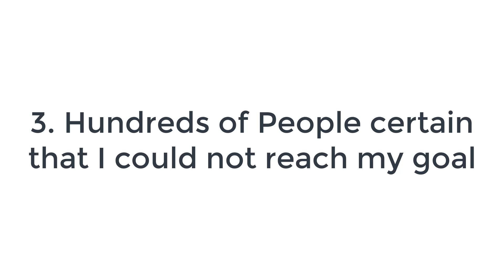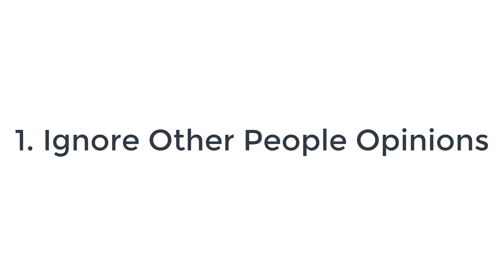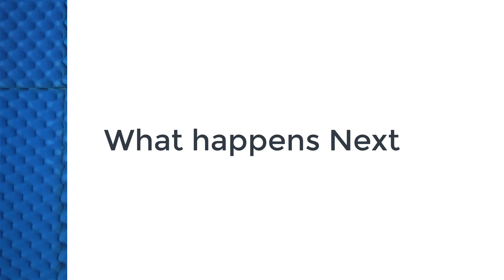From Zero To It Hero: 6 Crucial Mistakes You Must Avoid!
If you still did not schedule a Zoom session with me this is the time.

You can still Join our Zero to CCNA, CCNP, CCIE, Juniper, Linux, Cloud AWS Live classes!

Don't miss this amazing opportunity for any reason, this will boost your career to another level!

This is the first Step towards your CCIE, JNCIE, RHCE Achievement.

Totally Live via zoom

Totally Hands On

Full support provided at any stage of the programs

It's time to Sign UP immediately! This Train will never pass again.

No one gives you the chance to split the payments.

We do.

Why?

Because with us you will get Your Massive results!

It's time to Register immediately! This Train will never pass again.

No one propose you Full assistance and Interaction.

We do.

Why?

Because we guarantee your Massive results!

It's time to Join the Live Program immediately! This Train will never pass again.